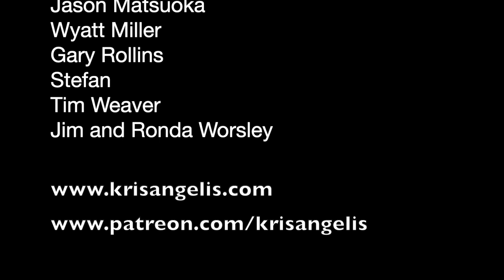story behind My Quiet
Find "My Quiet" on "The Skies We Look To" at krisangelis.com and streaming on Spotify, Apple Music, Amazon, Pandora, and more!
Join the "Kris's Angels" community for free to get stuff before everyone else, exclusive merch, huge discounts, and to engage with me and other fans.